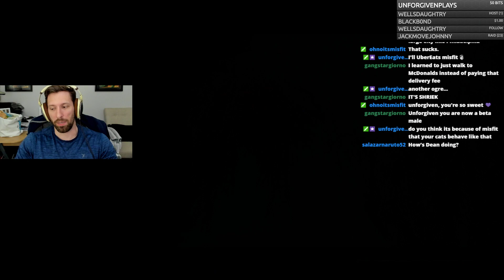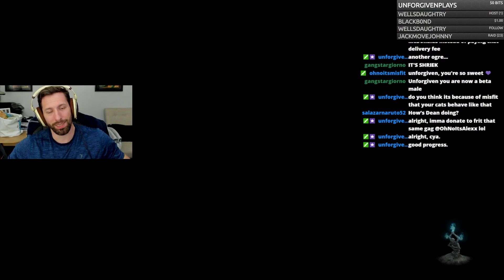Sekiro: Shadows Die Twice Part 8